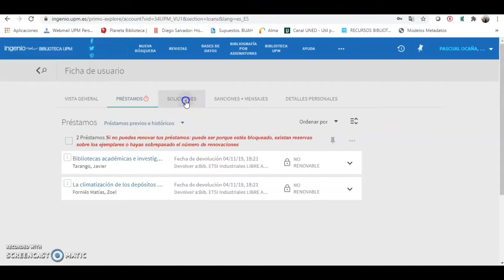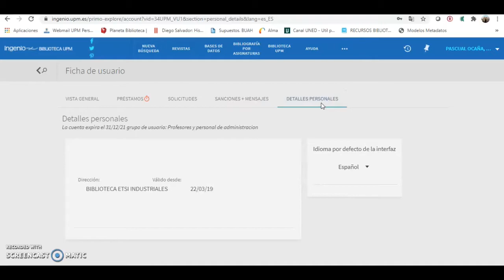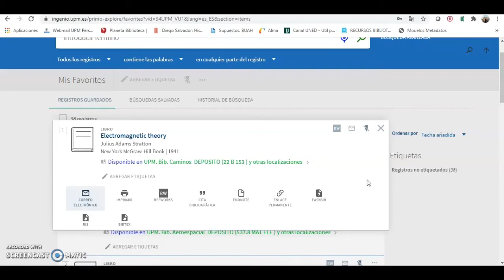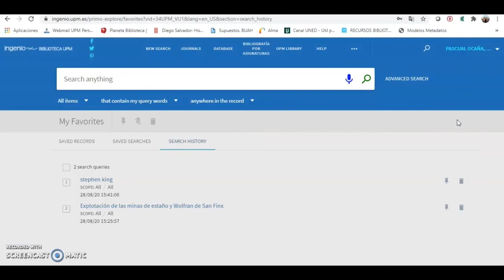La Ficha de usuario en INGENIO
Vídeotutorial en el que se explica la información que contiene la ficha personal de usuario de la biblioteca en INGENIO.